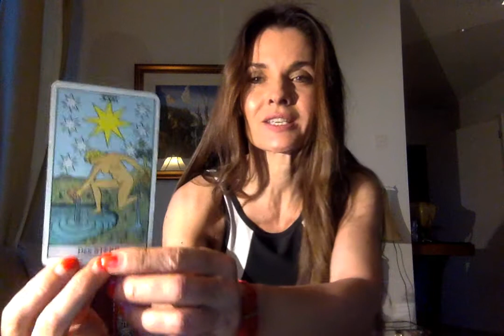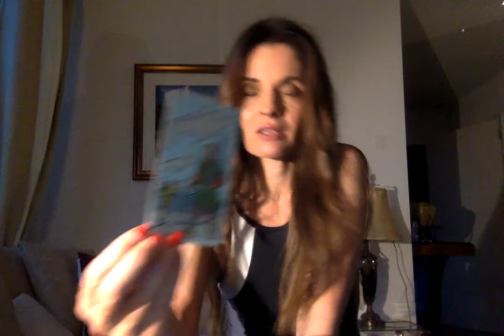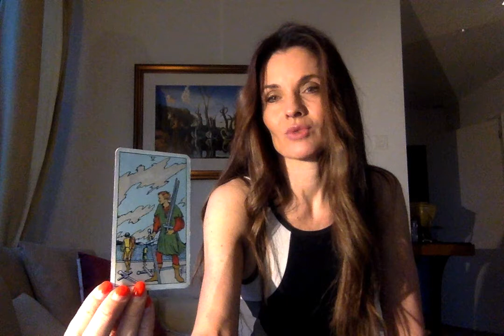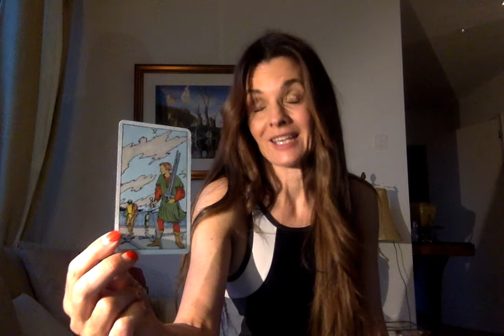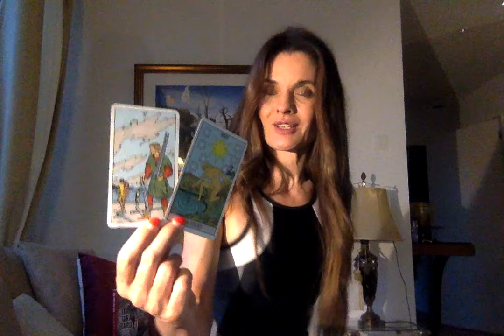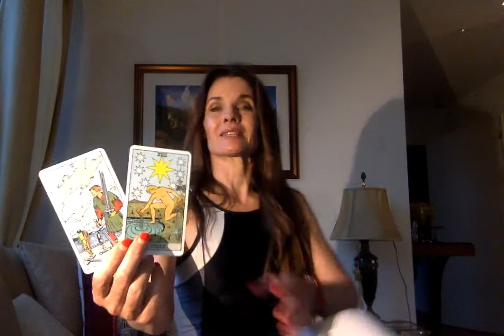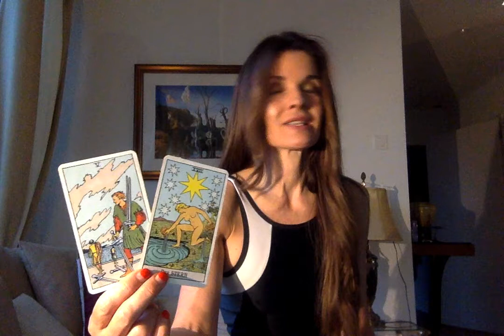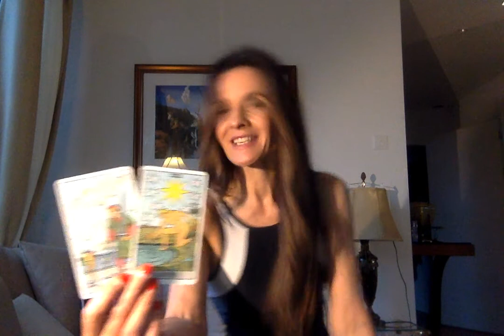TARI TARA TAROT-Orakel Streit? Versöhnung? Aber wie?